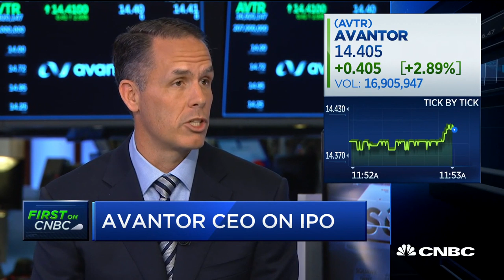Avantor CEO Michael Stubblefield: We're on a 'significant uptick'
Avantor CEO Michael Stubblefield joins "Squawk Alley" discusses the company's IPO, growth and more.